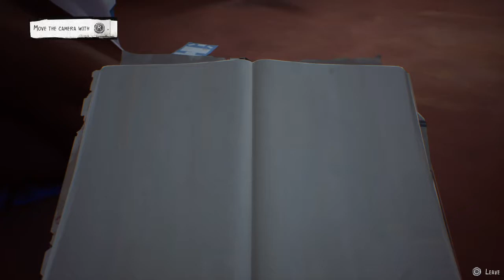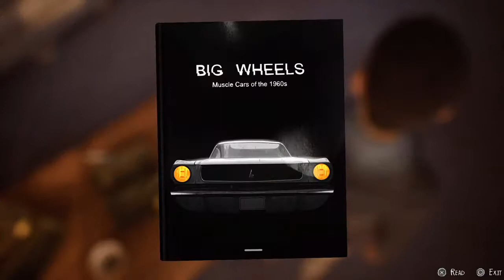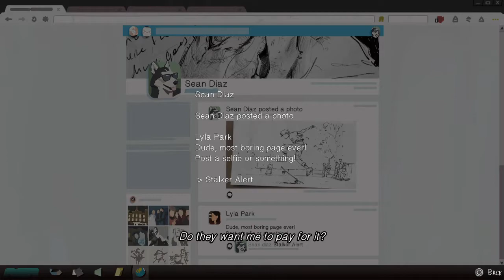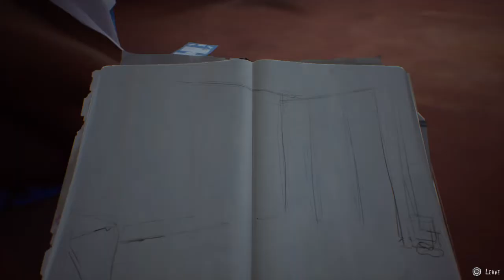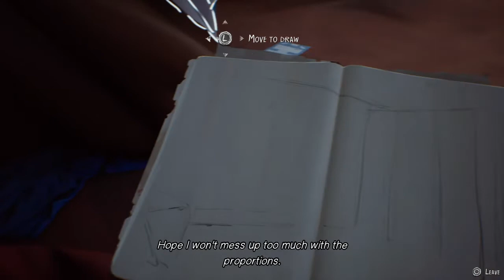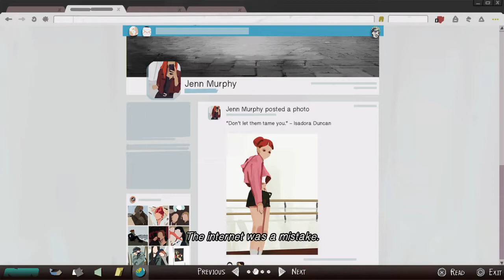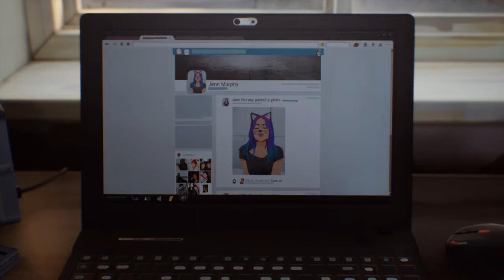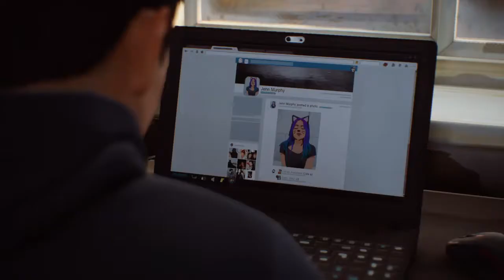Life is Strange 2 Mám na výber ? / I have a choice ? 2.